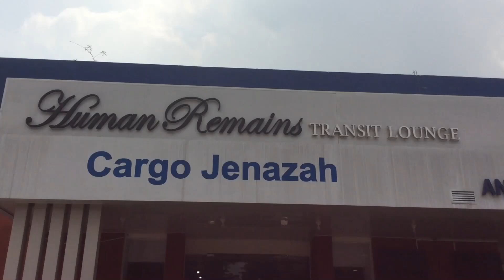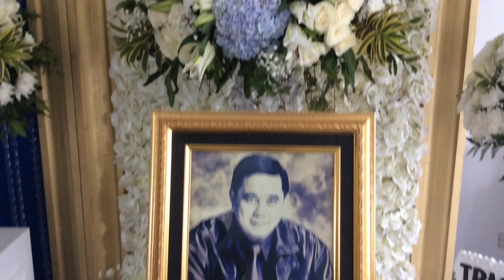Pengambilan jenasah sampai ke rumah duka